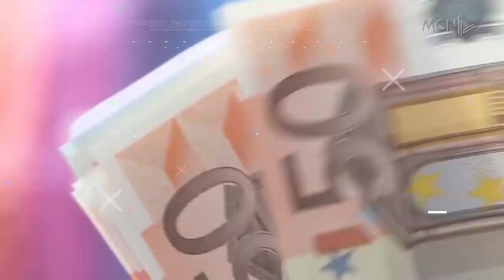Fabian Topollaj i ftuar në Arnautistan të Mustafa Nano në MCN TV 12 Nëntor 2021